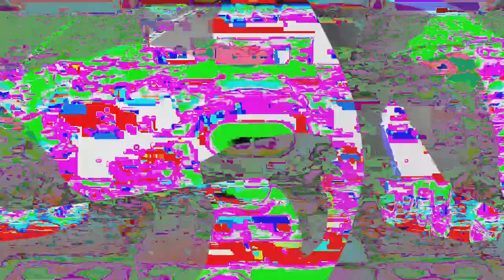[EPILEPSY WARNING] Movie 24 02 13 00h05m18s